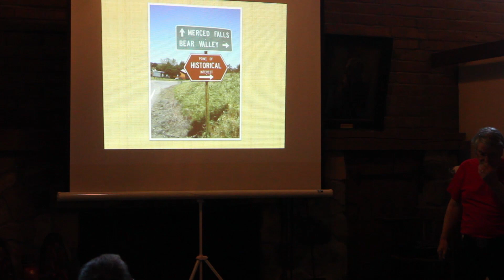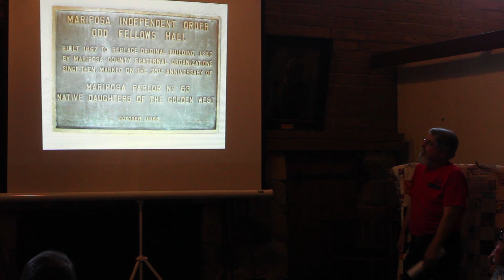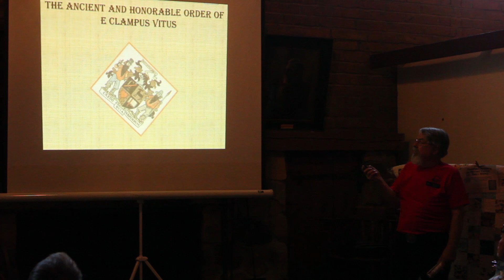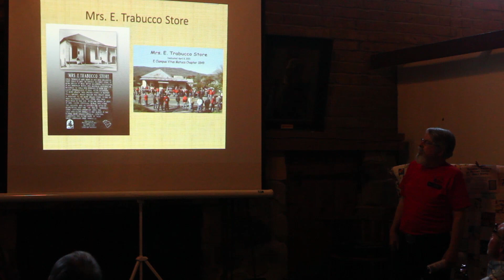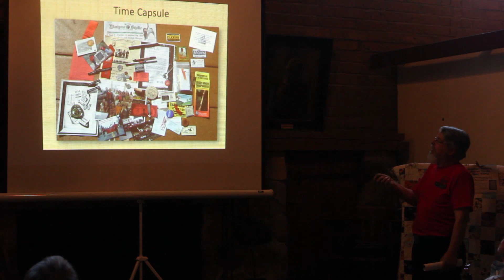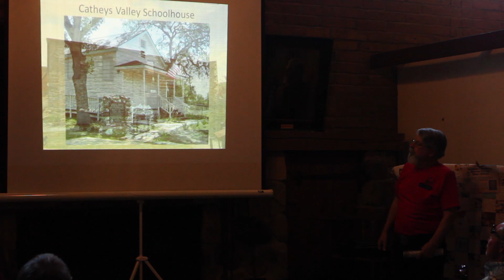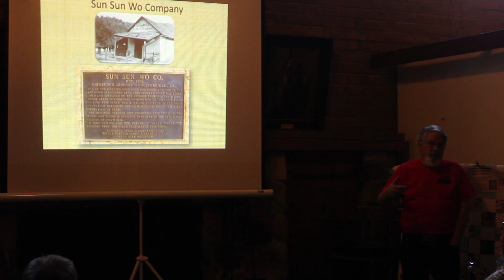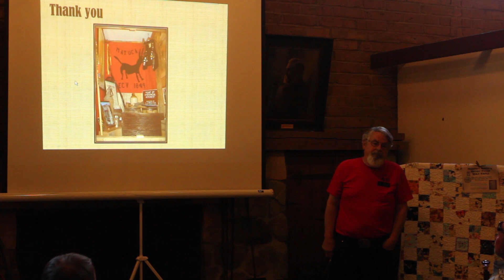History of Commemorative Plaques in Mariposa County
On April 21, 2013 Mr. Skip Skyrud gave a presentation at the Mariposa Museum and History Center on the history of commemorative plaques located around the county.